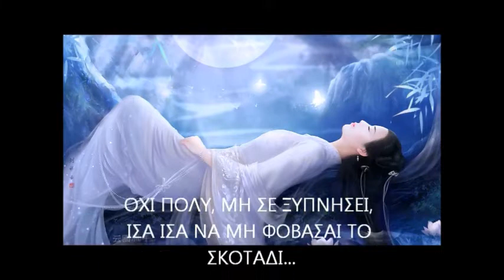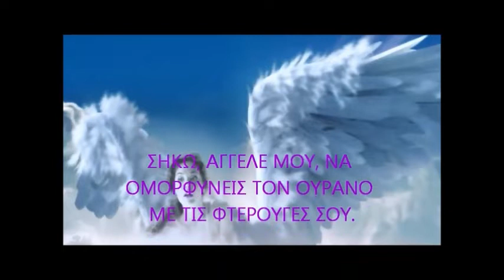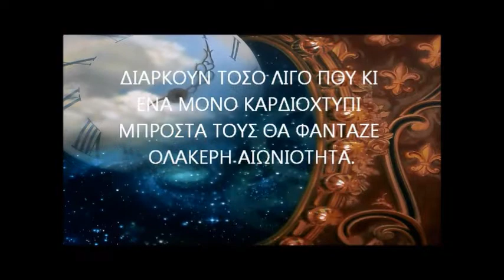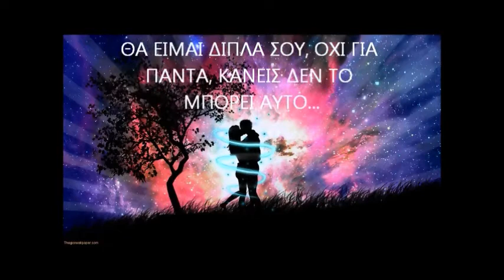Θα είμαι δίπλα σου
Μία δική μου ποιητική δημιουργία με εικόνες και μουσική...